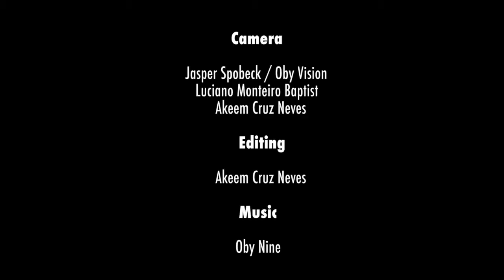Young Female Professionals 2nd anniversary - Aftermovie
Terugblik van de viering van onze 2nd anniversary.